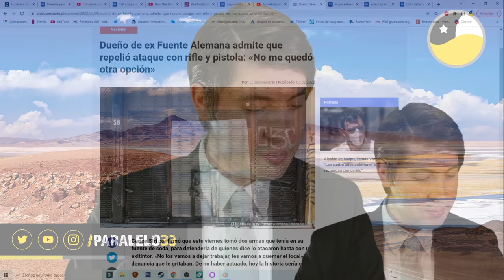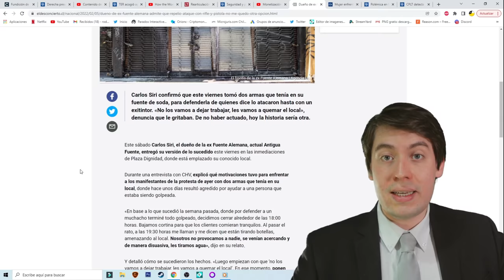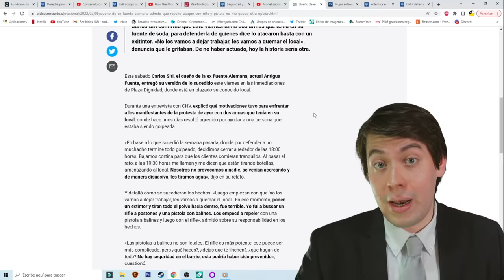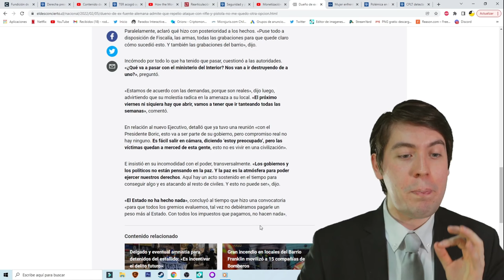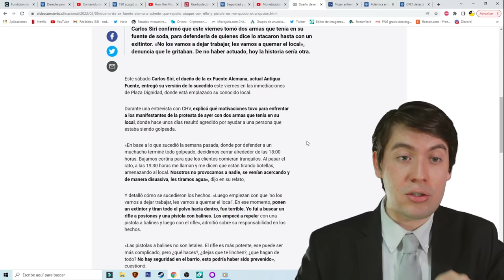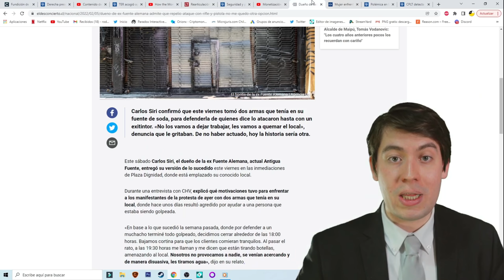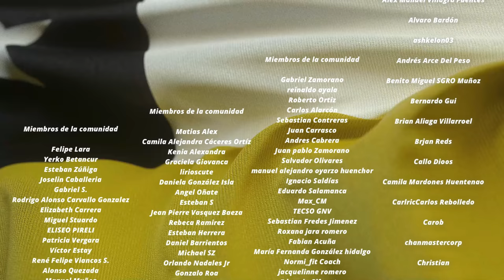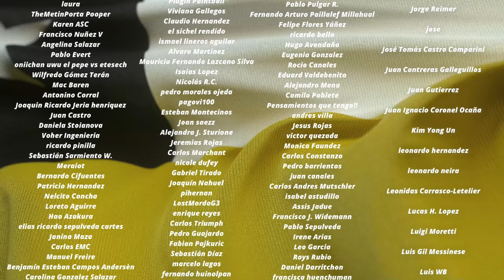EMPRESARIO se DEFIENDE y BALEA a ENCAPUCHADOS ¡POLÍTICOS PIDEN LIBERAR PRESOS!